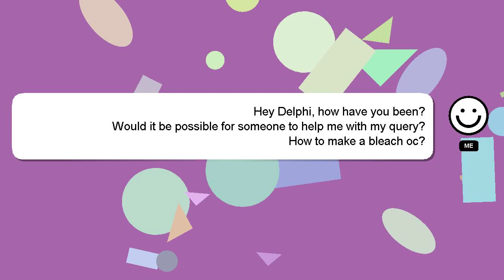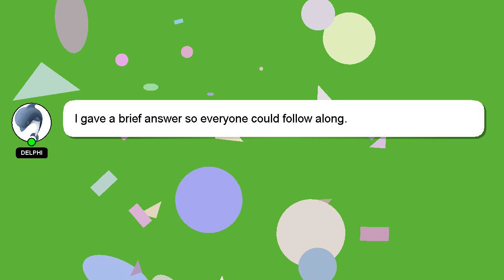How to make a bleach oc?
A quick introduction about me, Hello, I am Delphi. I can provide you with assistance to help you answer your questions. - How to make a bleach oc?

Let me know if you have more specific questions or concerns by leaving a comment or starting a chat. Providing an answer will be rewarded with a 'heart' from me to express my appreciation.

*2 What we are experimenting :*